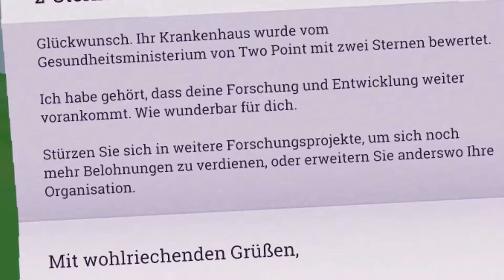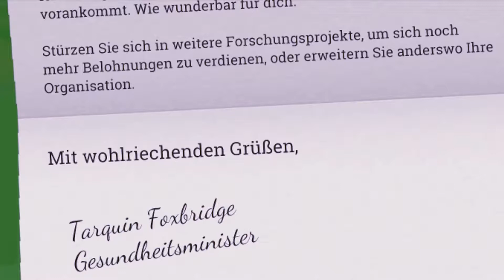Beförderungs Welle für Stern 2 in der Mitton University - Two Point Hospital Walkthroug German #15